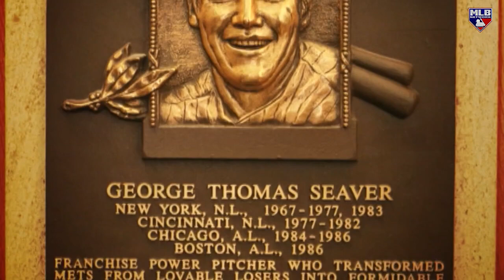Tom Seaver Was An Elite Power Pitcher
Tom Seaver was one of the most dominant power pitchers of all time. His peers and people around the game reflect on his elite ability.

Category
Sports